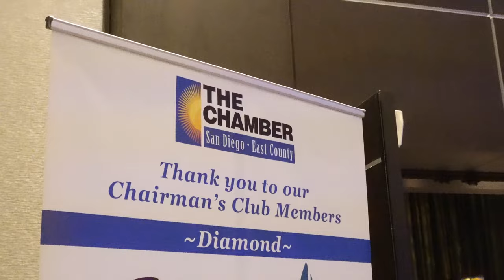Chamber of Commerce Short